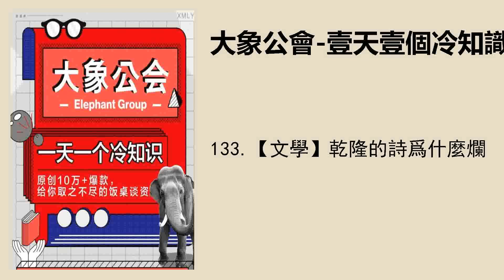133.【文學】乾隆的詩爲什麼爛